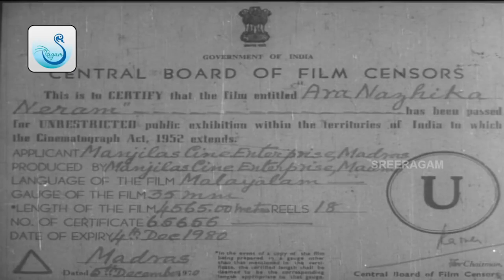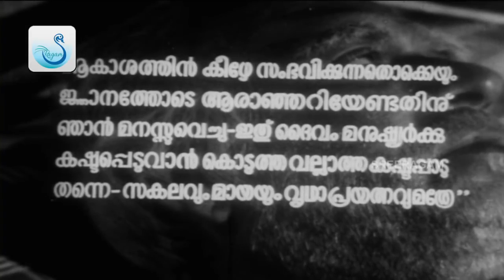Aranazhika Neram | Malayalam Full Movie | Prem Nazir | Sathyan | Sheela | Ambika Sukumaran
Ara Nazhika Neram (Half an Hour Only) is a 1970 Malayalam film, directed by K. S. Sethumadhavan and written by Parappurath, based on his own novel of the same name. Parappurath also played a minor role in the film. The story of the film revolves around an orthodox Christian family headed by Kunjenachan (Kottarakkara Sreedharan Nair), a ninety-year-old patriarch who lives his life by The Book. The film also features Prem Nazir, Sathyan, Ragini, Sheela, K. P. Ummer, Adoor Bhasi and Ambika Sukumaran.